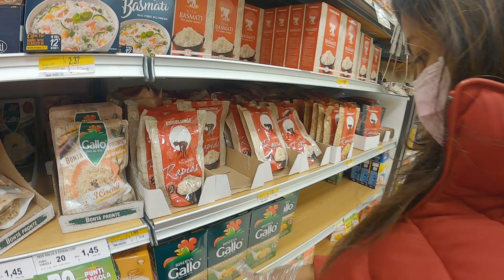MUSHROOM RISOTTO/Risotto Si Funghi Porcini /බිම් මල් රිසොත්තො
Risotto with mushrooms is a wonderful first course famous plate in Italy. Here is the recipe for risotto with mushroom.

📨 Track Submission ▼